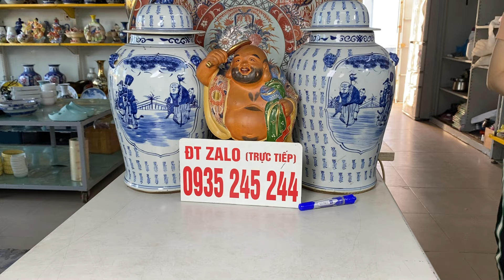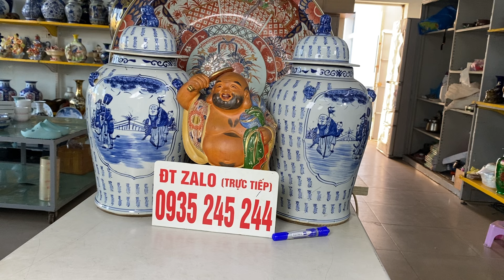Gốm Nhật (mã H) ĐT Zalo 0913330469, 0935245244 ngày 5/2/2024